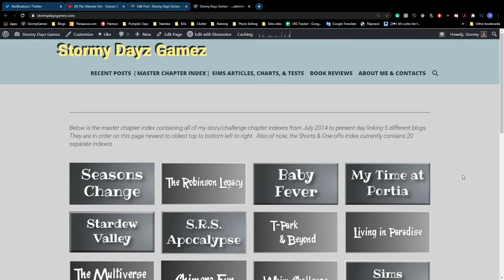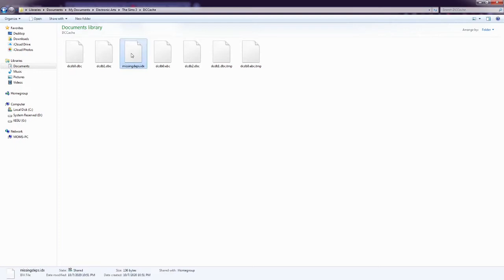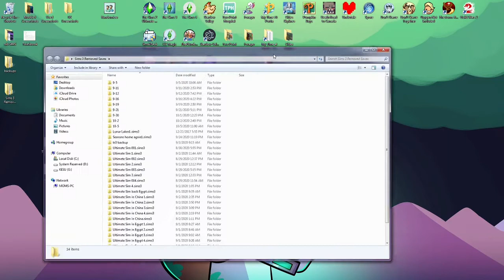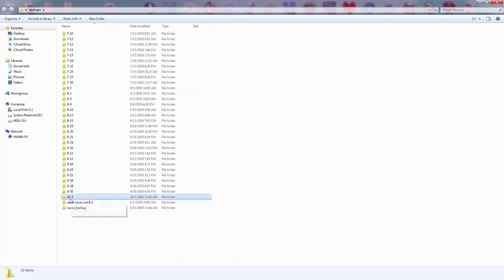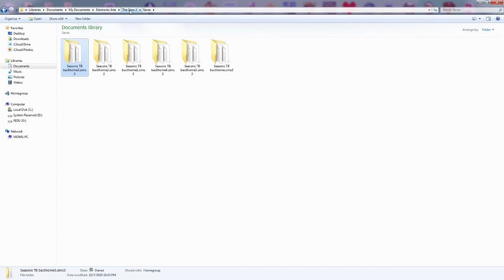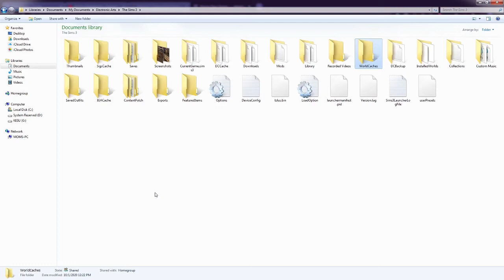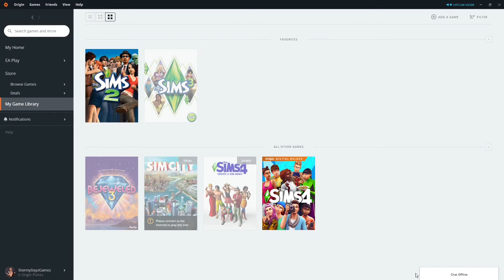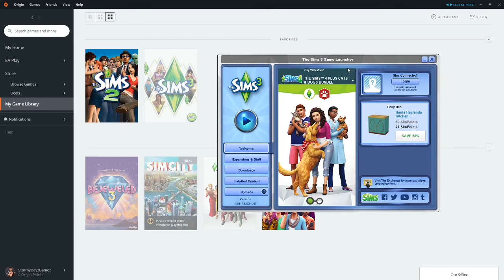How to Help Sims 3 Run Better Part 1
An old video that I made and never edited.  Thought I might as well since I put so much work into it.